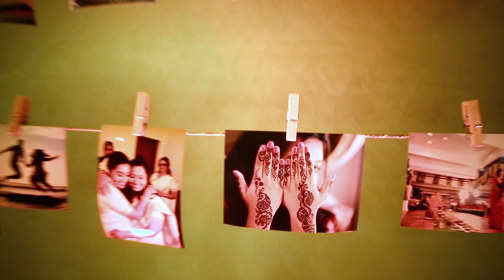Shruti & Sujith - Wedding Teaser by The Art Collective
The Art Collective presents the most memorable moments from Shruti and Sujith's Wedding.

Four days of wonderful celebrations in Kerala (Guruvayur and Kannur) followed by a spectacular reception in Hotel Ritz Carlton, Bangalore.

We would like to thank the hosts Mr. Kris Nair and Mrs. Nair for giving us this opportunity and also for their hospitality.  It was a complete pleasure being part of the celebrations.

Credits:

Cinematography: Santosh Kumar

Photographers: Sachin Prasad, Chandu

Direction and Editing: Prashanth Naik